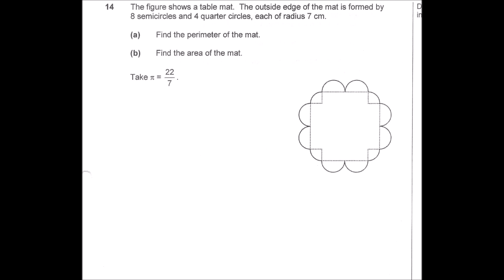Singapore 2014 PSLE Math Paper 2 Q14